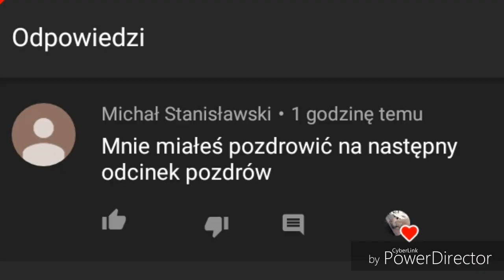Przegląd Gniazda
Siemanko

Dziś film z przeglądu gniazda

Zapraszam na grupę na fb
Hodowla Królików i nie tylko

Oraz na mojego Instagrama
karpatek_hodowca

Miłego oglądania

Montaż
Karpatek hodowca